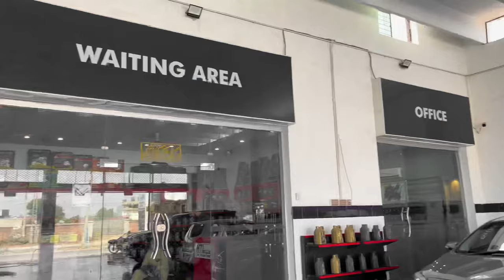LAHORE SE MULTAN KA SAFAR 😍 Boht Thak Gaya 😩